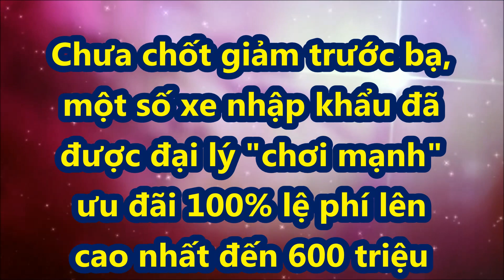Chưa chốt giảm trước bạ, Xe nhập khẩu đã "chơi mạnh" ưu đãi 100% lệ phí lên cao nhất đến 600 triệu./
Honda hỗ trợ 100% phí trước bạ đối với Civic, HR-V và Brio, còn BMW áp dụng tương tự cho hai dòng 3-series và 7-series, khi thông tin giảm 50% lệ phí trước bạ cho xe trong nước vẫn chưa "ngã ngũ".